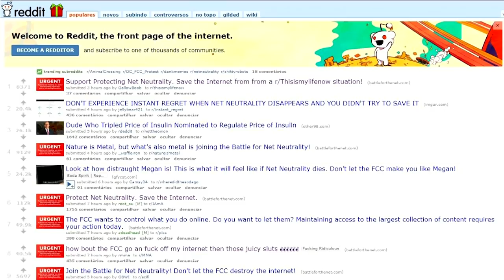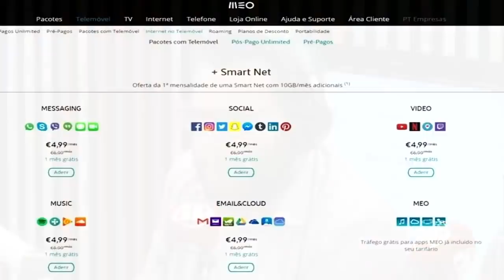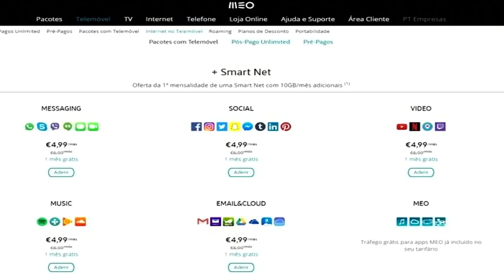Morning Show - Edição Completa - 22/11/17